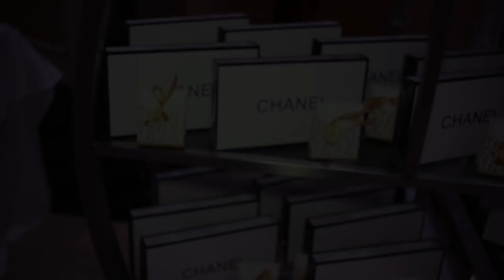Sebastian & Shawna's Wedding